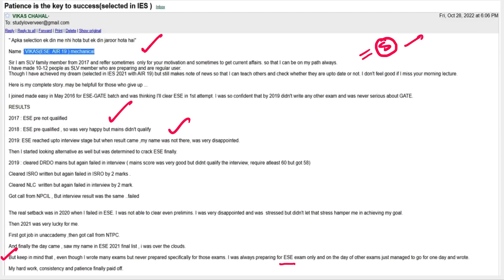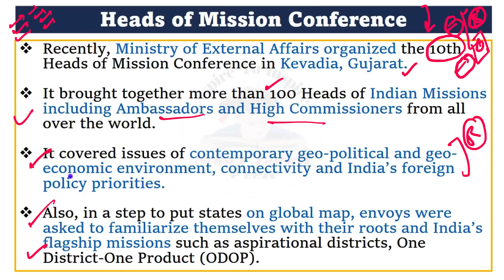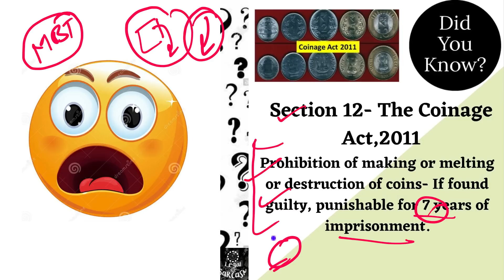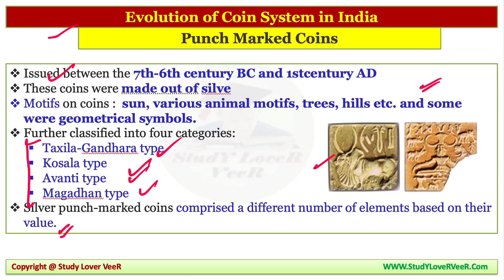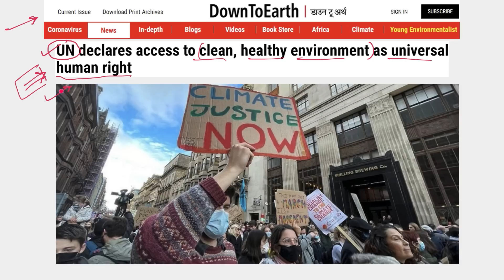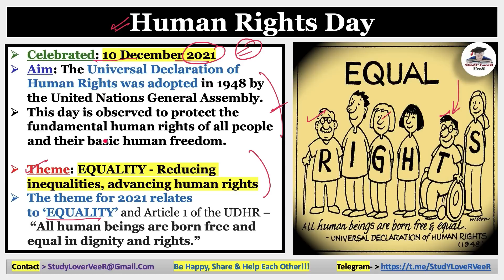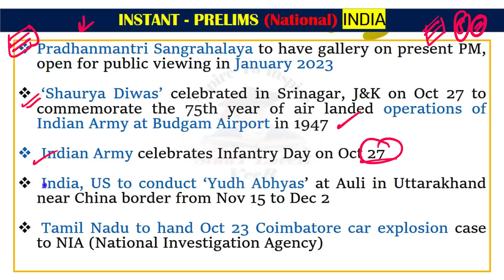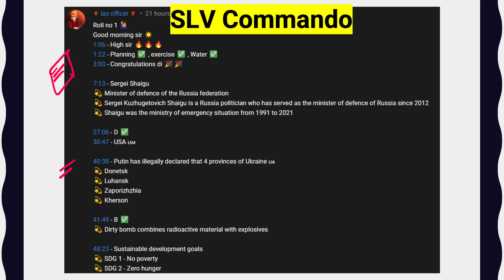Important News Analysis 29 October 2022 by Veer Talyan | INA, UPSC, IAS, PSC, Viral Video, US, SSC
Study Lover Veer Official App Important News Analysis (INA) for UPSC, CSE, IAS & State PSC. Important News Analysis covers important news articles and editorial analysis from The Hindu Newspaper, Indian Express, PIB News, Down to Earth Magazine, and Yojana magazine in the required depth mainly for UPSC, CSE, IAS, CDS, NDA, APFC, EPFO, State PSC, RBI Grade B, CLAT Exams Preparation, SSC and General Studies for all competitive examinations. In this video lecture, Study Lover Veer (SLV) channel by Veer Talyan brings you INA. The aspirants are advised to watch the entire video lecture for a better understanding of all the topics till the end.

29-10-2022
00:00 - WHO dance break in a meeting Viral Video
02:12 - How's the Josh's?
02:20 - Selection - IES Exam or UPSC ESE AIR 19 - VIKAS CHAHAL
09:02 - Person In News - Tedros Adhanom Ghebreyesus
09:14 - Mains Question / Essay / Ethics
11:53 - Happy Birthday Babu-the chimpanzee Alipore Zoo West Bengal
14:15 - Editorial -1: 10th Heads of Mission Conference
19:46 - Ambassador vs High Commissioner
20:46 - Editorial -2: Environment - Global Methane Pledge GMP
26:01 - Editorial -3 Gods on Currency (Economy)
27:33 - Currency and coins in India
30:00 - Coinage Act 2011
32:11 - Currency Management System
33:13 - Evolution of Coin system in India
43:16 - Editorial -4: Uniform Policy on Law and Order (Polity)
49:16 - NIA - National Investigation Agency
53:36 - Editorial 5 - Universal Human Right - Clean Environment
56:11 - National Green Tribunal
58:33 - Fundamental Rights and Fundamental Duties (Concept)
1:06:08 - Human Right Day
1:06:50 - Human Rights in India
1:08:02 - Human Right Initiative (Schemes)
1:11:15 - Agriculture - Basmati Rice new variety
1:15:01 - Development - DISHA Meeting in Jammu and Kashmir
1:17:19 - Types of Basmati Rice
1:17:54 - INSTANT - Prelims (National)
1:20:09 - INSTANT - Prelims (Economy)
1:21:15 - INSTANT - Prelims (World)
1:22:32 - MCQs + CSAT
1:24:30 - Places in News - Yellow River (China)
1:25:40 - MCQs + CSAT (Answer)
1:27:58 - Vocabulary
1:30:20 - Last day answer - SLV Commando ias officer
1:30:36 - Be Happy, Share & Help Each Other